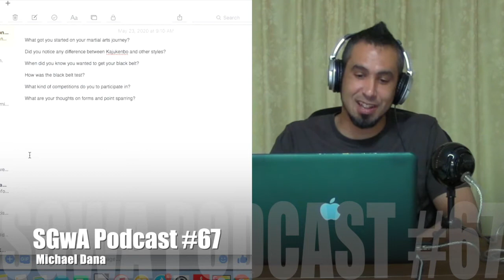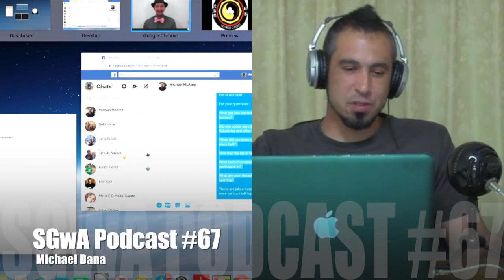#67 Michael Dana (SGWA Podcast Kajukenbo Series Social Gelo with Angelo)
Michael Dana is a Kajukenbo instructor, Youtuber and cancer survivor. He talks about his martial arts journey and how martial arts helped him through it all.